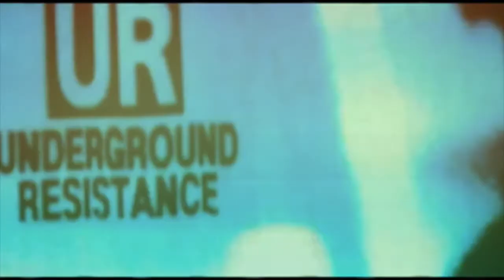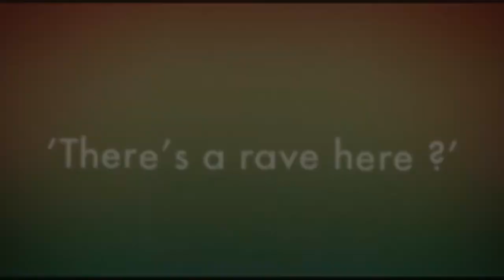RID & AXXS Visuals